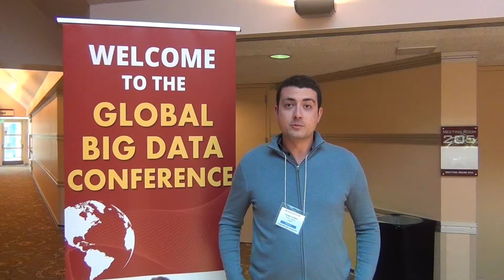Jonathan Krangal(Analyst, Linkedin) Testimonial- Big Data Bootcamp July 12-14 2013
Jonathan Krangal(Analyst, Linkedin & UC Berkeley Haas) Testimonial- Big Data Bootcamp July 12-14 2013